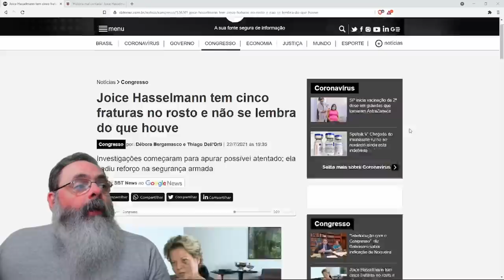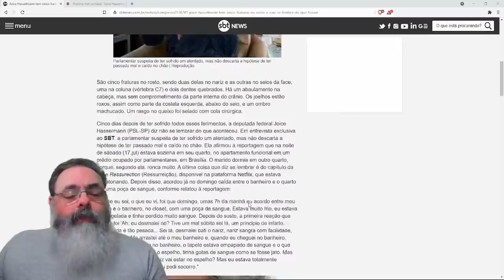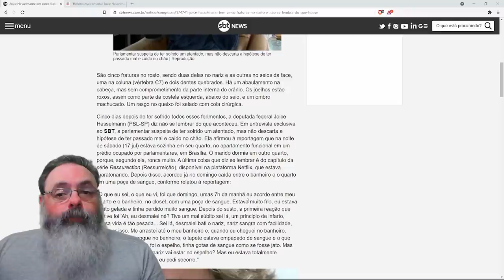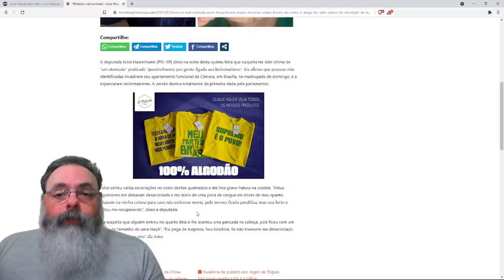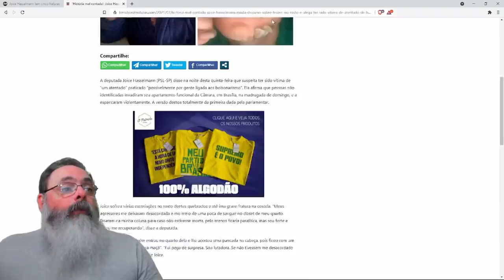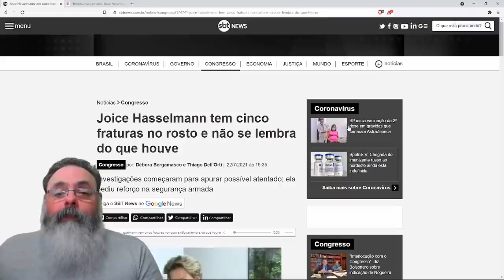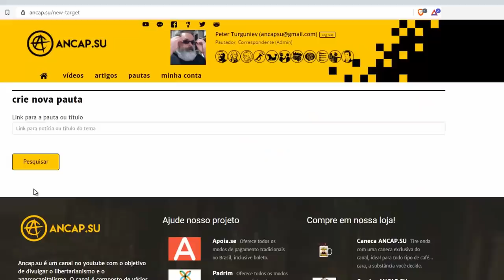Joice Hasselman sofre ferimentos e não se lembra do que aconteceu